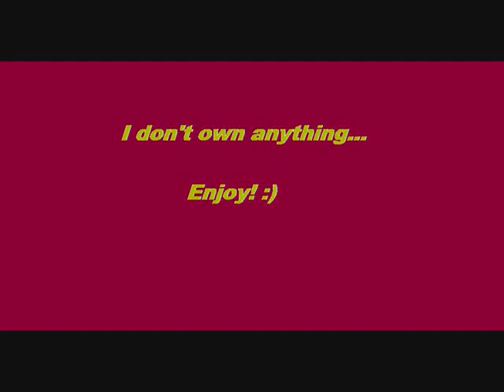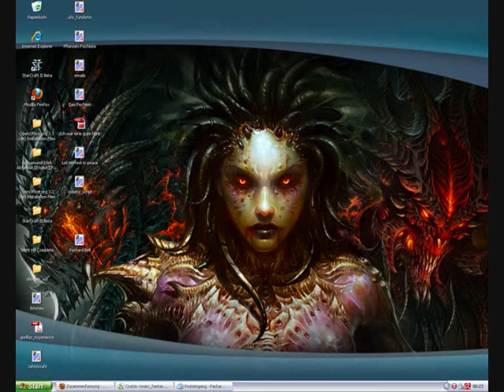Sarah Kerrigan/Queen of blades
Because she's a beautiful monster. ;)

Random pics from the famous Starcraft ghost, Kerrigan. :)